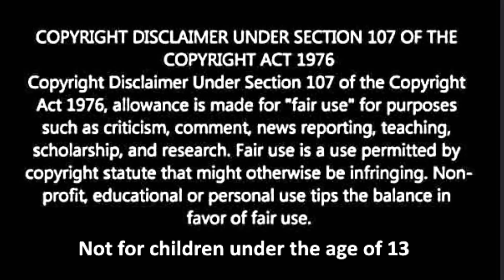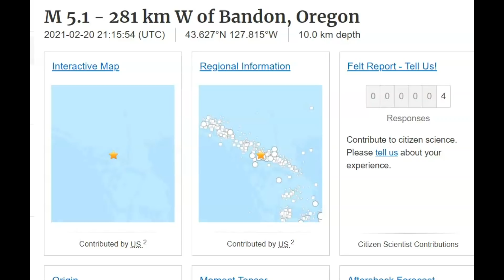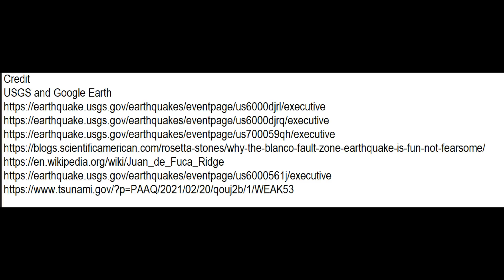Large Earthquake Off Oregon Coast M 5.1 - No Tsunami Warning